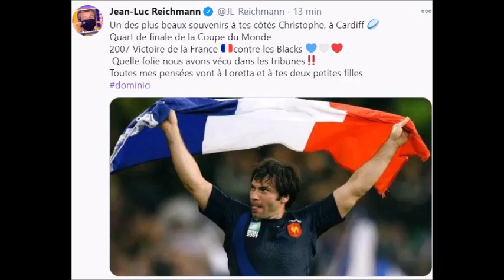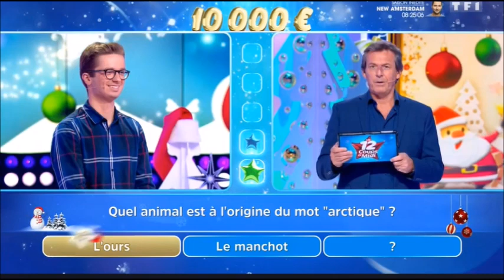Les 12 Coups de Midi Etoile trouvée demain par léo!!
Lien site de tee shirt cliquez dessous